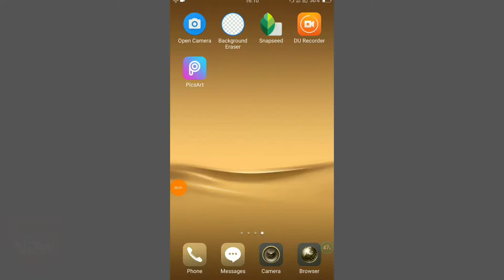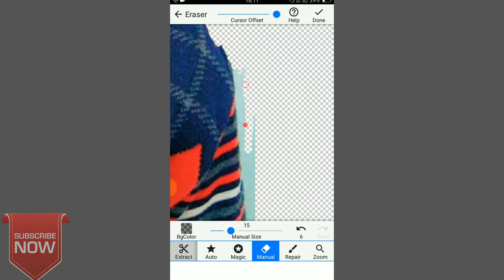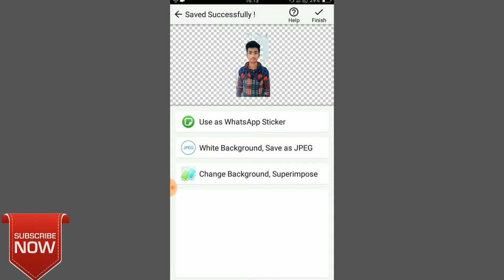How to remove background of image||Hindi 🔥 🔥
Hello friends in this video I'll explain how to remove background image on your wish according to your wish

My Gears-
Selfie stick

Discliamer:- In this video my motive is not hurt to any onyone els'e sentiment, This video is for  Educational purpose only copyright disclaimer under section 107 of the copyright act 1976 allowence is made for purpose such as criticism comment, new reporting, teaching, schlorship music and research.